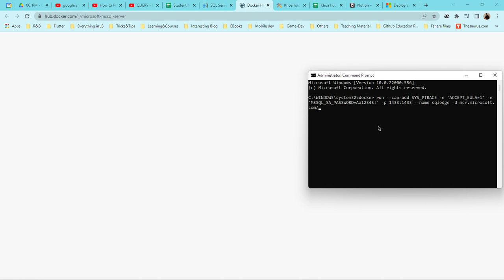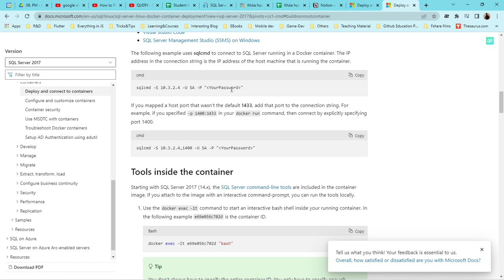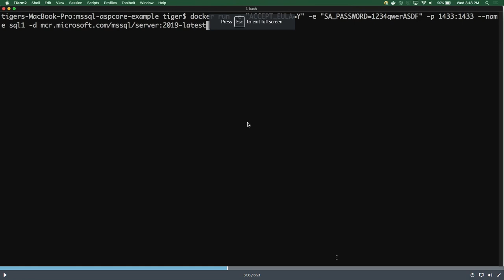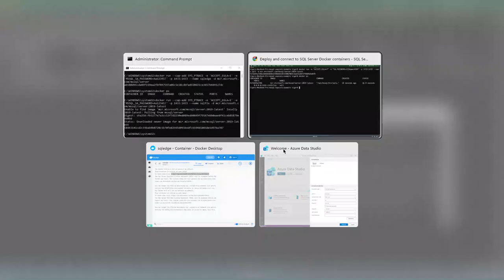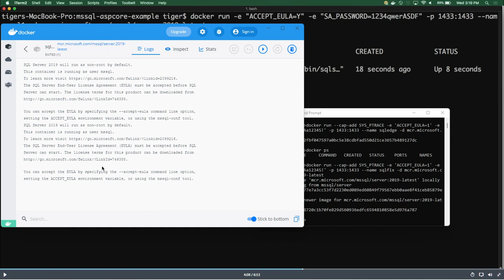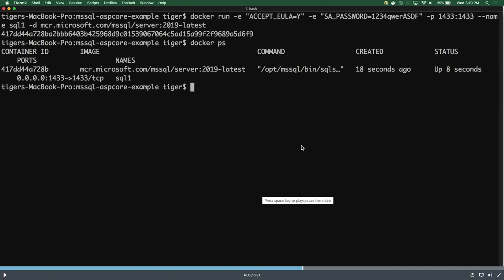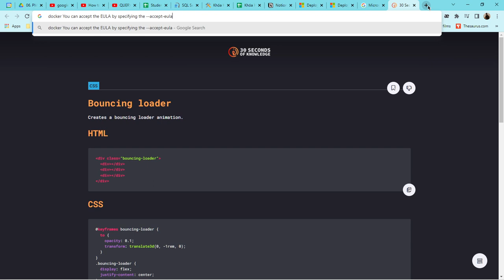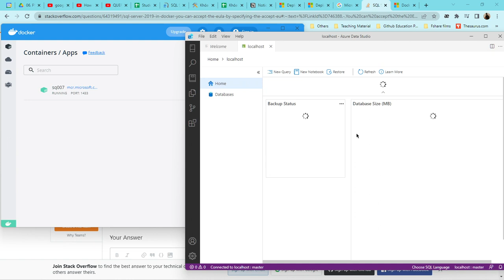[For Windows] Hướng dẫn cài đặt Python,PowerBI, SQL Server và Azure Data Studio (Phần 2)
4. Linux kernel update package

5. SQL Server:
- Chạy dòng code trên cmd: docker run -e "ACCEPT_EULA=1" -e "MSSQL_SA_PASSWORD=Aa12345!" -p 1433:1433 --name sqledge -d

6. Đọc thêm cách để import dữ liệu csv vào SQL Server sử dụng ADS:

👉 Theo đuổi ngành CNTT đến MindX để đặt những nền móng vững chắc nhé